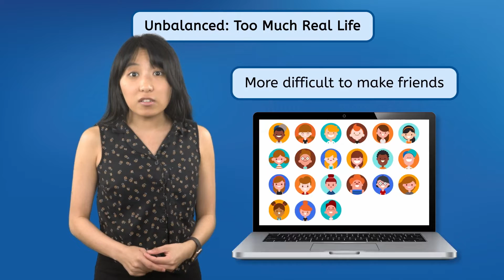Healthy Digital Life Balance - How to Balance Your Digital Life With Your Real Life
How do you balance your digital life with your real life? In this computer skills lesson, middle school students (6th-8th grade) will learn how to maintain a healthy balance between the digital world and the real world. This lesson is from Miacademy and MiaPrep's Life Skills: Computer Skills course.